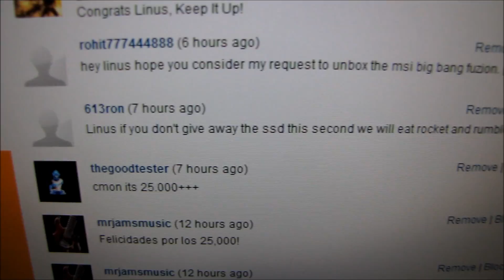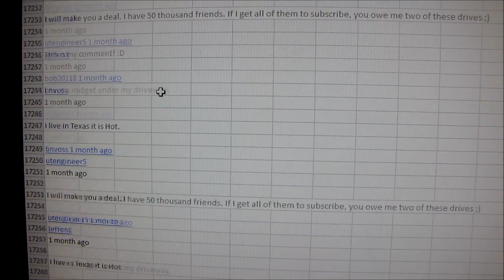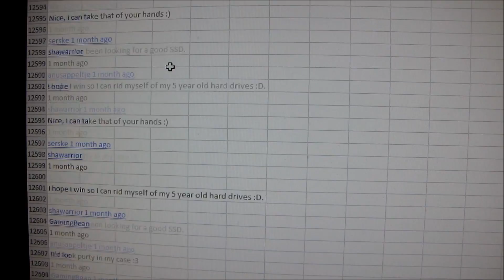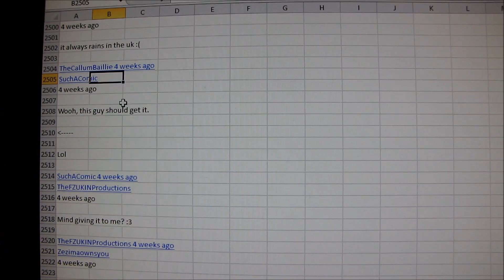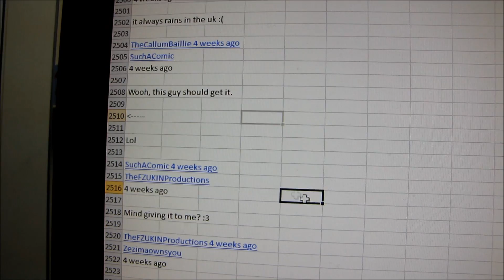Kingston SSDNow V+ Series 128GB SSD Winner Announcment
You guys have waited a long time for this, but I've finally reached 25,000 subscribers, so I'm giving away a 128GB SS!